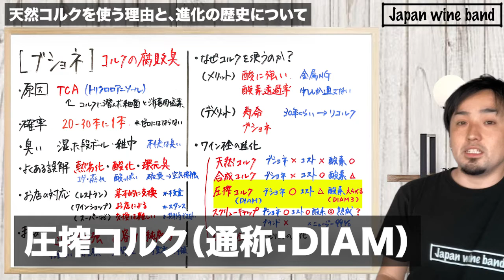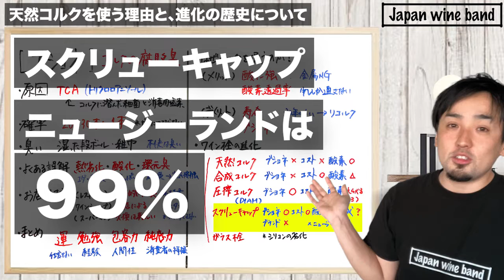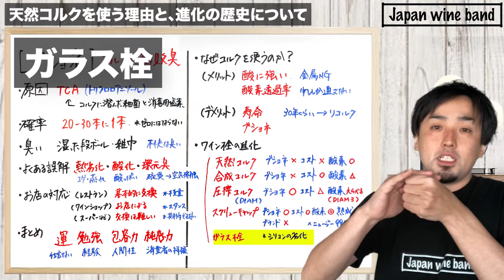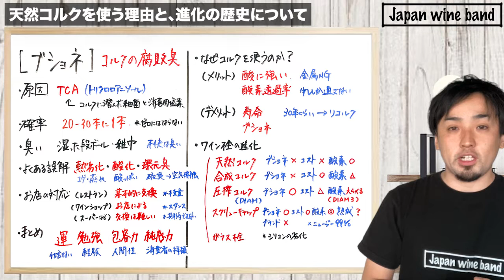【時代は変わる】コルクの進化はブショネとの戦い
▶︎今日の一言
正しく、「現在」を捉えて先入観から解き放たれよう！

「日本ワインを身近に」をテーマにさまざまなことを発信するチャンネルです。
「Japan wine band」は「日本ワインを愛する同志」という意味を込めて命名しました。
このチャンネルを見てくださってる方はまさに「同志」です！

コンテンツとしてはワインの紹介、日本ワインについての講義や、対談など様々な形で「日本ワイン」を発信していきます！
・ワイン関係者との対談
・ワインの紹介
・日本ワイン講座
などなど

▶︎毎週 金曜・日曜の20:00に更新します！
 ※繁忙期などに乱れることありますm(_ _)m

こちら元々「日本ワイン研究所」という名前で更新を続けておりましたが、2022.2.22より「日本ワインを身近に-Japan wine band-」という名前にリニューアルさせていただきました。
それと伴い、Webメディアを開設しおります。

こちらでは動画とは違うスタイルで発信をしています。ときに動画とも連動したり、互いに独自のコンテンツを発信しておりますので、ぜひこちらにも遊びに来ていただけると嬉しいです。

またLINEを登録していただけると、様々な情報をお届けできますので、ぜひ登録をお願いいたします！

問い合わせ等や仕事のご依頼などは
下記SNSのメッセージなどからご連絡ください。